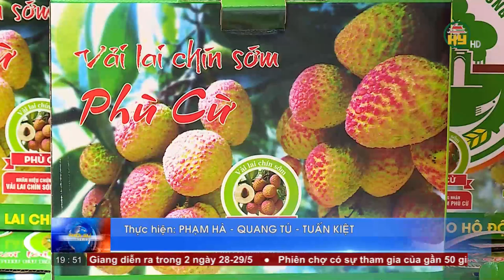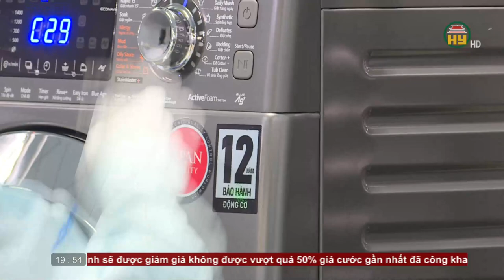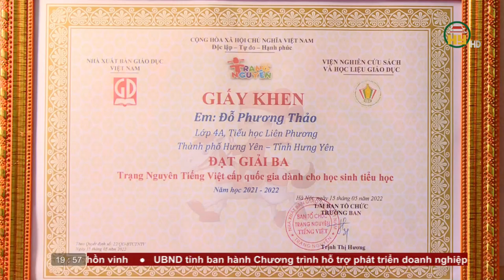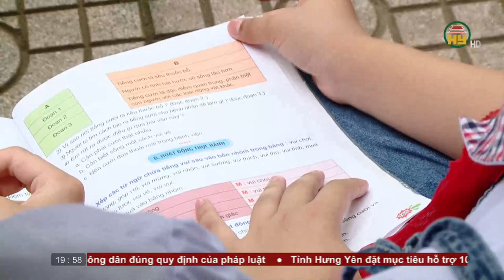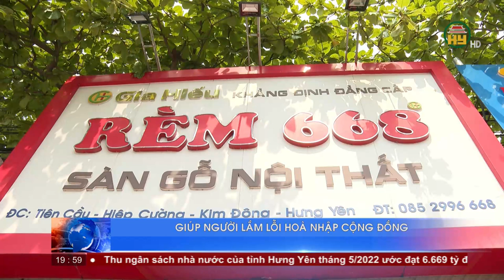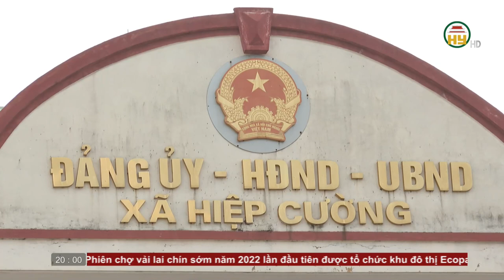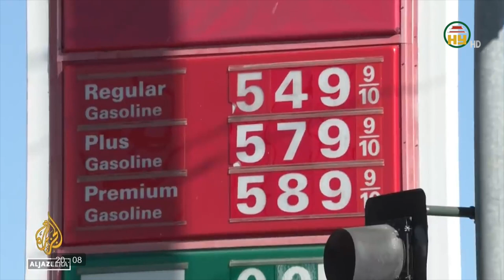Thời sự Hưng Yên thứ 7 ngày 28/05/2022